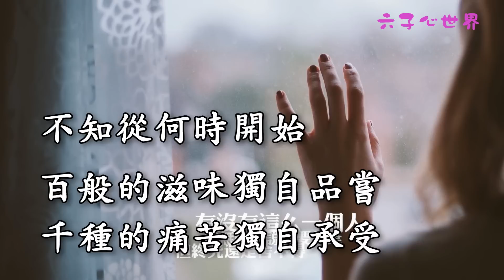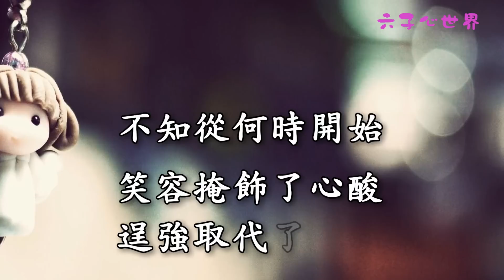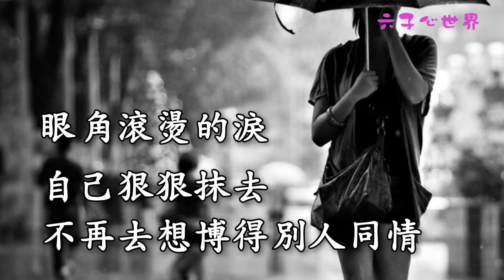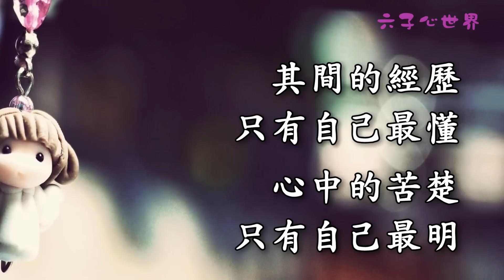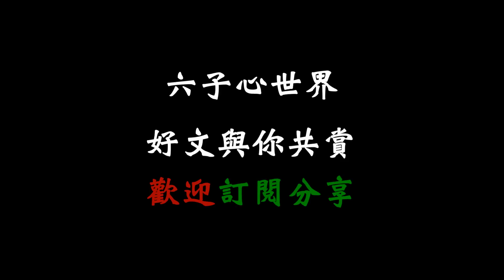時光的最後，我們都從一個愛笑的人， 變成一個不敢哭的人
演奏：海龍羅

不知從何時開始

越來越喜歡一個人的安靜

不想被別人打擾

也不想打擾別人

不知從何時開始

越來越習慣一個人獨處

將心事

藏在內心的深處

原來

笑容在撒謊，淚水卻在投降

嘴上在逞強，心靈卻在受傷
歡迎您加入 ღ 六子心世界
與您分享: 自製影片 、分享勵志故事、心靈小語、優質笑話…
喜歡的作品歡迎分享給您的朋友，及免費訂閱【六子心世界】頻道
祝福朋友美好的一天喔！

心旅行 MindTravel 心靈音樂 心靈勇者 心靈小語 人生心靈小語 心靈捕手 心靈判官 危險心靈 心靈 心靈勇氣 心靈雞湯 心靈鑰匙 心靈投手 身心靈 心靈小品 心靈點滴 黃景昭心靈饗宴 人際關係心靈小語 無染心靈 心靈小品文章分享 心靈語錄 心靈開運網 人際關係 心靈饗宴 心靈享宴 勵志小語 勵志文章 勵志 勵志格言佳句 勵志小故事 勵志影片 鼓勵勵志小語 黃景昭 勵志歌曲 勵志故事 自信心勵志小語 勵志小品 勵志名言 陳玉珠 勵志名言佳句大全 小故事大道理勵志篇 心靈舒果 溫馨勵志小語 勵志的話 心靈活水 名言佳句 立志 分享 好文 文章分享 好文章分享 心靈小品文章分享 溫馨小品 親子文章分享 感動 經典語錄 精彩 感人故事 感人電影 感人影片 感人文章 感人的愛情故事 感人的歌 感人的話 感人 感人小故事 六子心世界 影片分享 就是愛分享 心靈語坊 分享文章 好文章分享 影音分享 愛分享學院 成長 成長影片 知識 成長一起去旅行 旅行 輕旅行 旅行的意義 一個人旅行 帶我去旅行 我愛旅行 縮時攝影 gopro攝影機 運動攝影機 GoPro 強者不是沒有眼淚，而是含著眼淚依然奔跑！